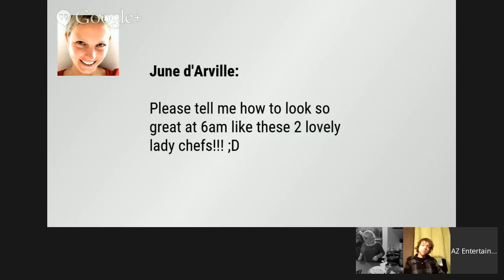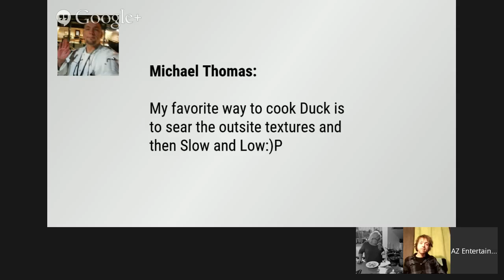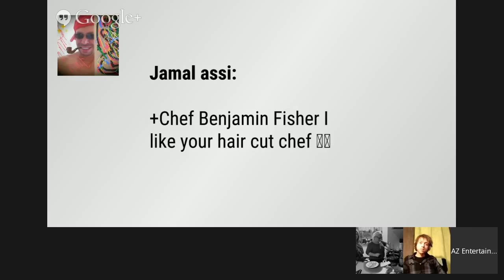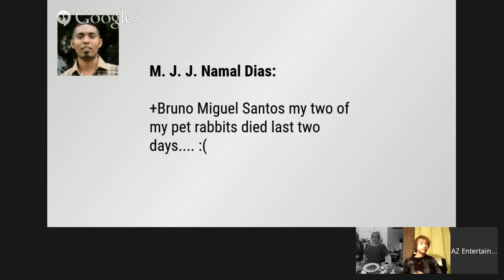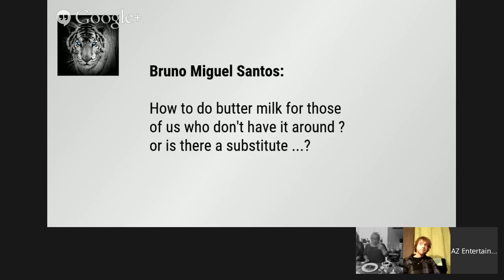Fun Fabulous Food DownUnder Aromatic Spiced Duck Breasts S01 E06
Join +CONJURUPFOOD Annajane for another Fun Fabulous Food DownUnder this Sunday, the 15th of February!
AJ will have an award winning poultry producer in her kitchen and she promises us something delicious yet quick and easy!

Joining her on the night will be +Chef Benjamin Fisher, an organic food producer in France, catering for weddings and all major events in his area.